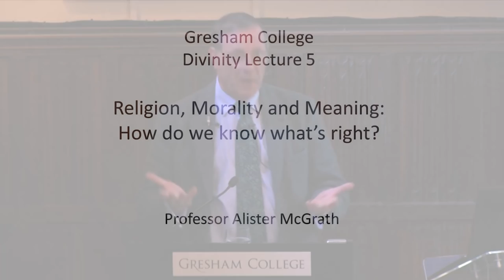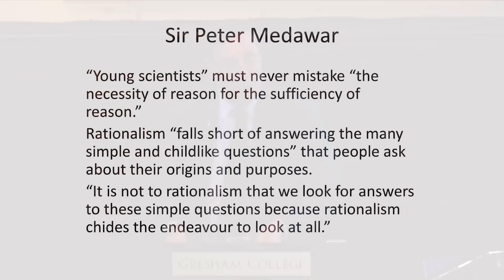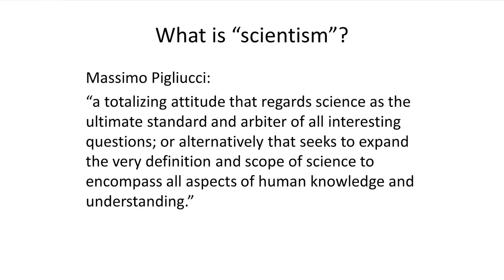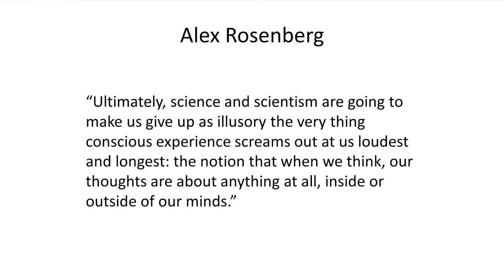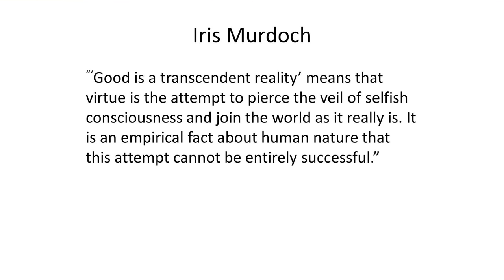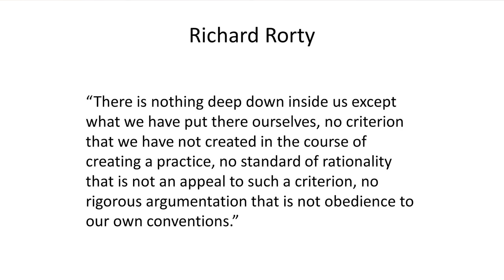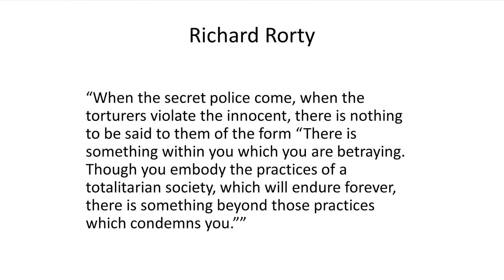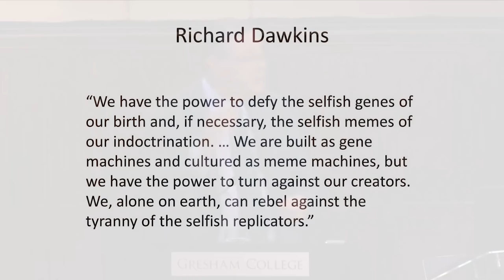Religion, Morality and Meaning - Professor Alister McGrath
Is religion needed for a grounded ethics, or is science enough to keep us good?

This lecture opens by exploring the relation between religion and morality, looking at some issues raised by writers such as Iris Murdoch and C. S. Lewis, including whether ethics can be "read off" nature, and whether some transcendent ground is necessary for ethics. We consider whether science is able to offer a firm basis for morality, engaging recent works such as Sam Harris's Landscape of Faith (2010), and Alex Rosenberg's The Atheist's Guide to Reality (2011).

The transcript and downloadable versions of the lecture are available from the Gresham College